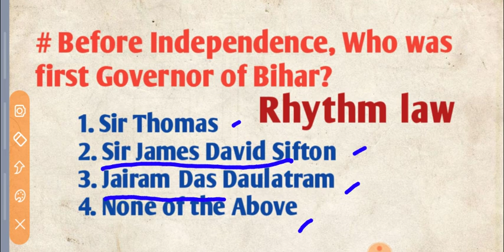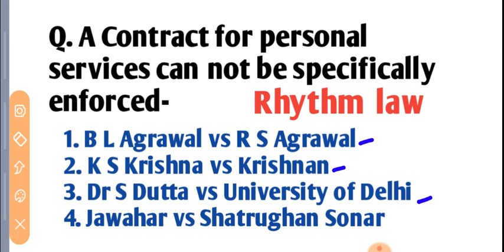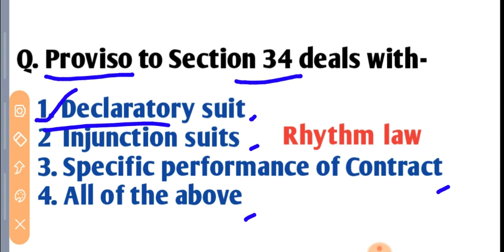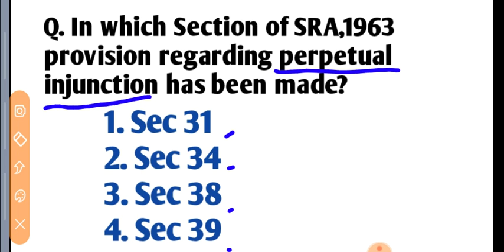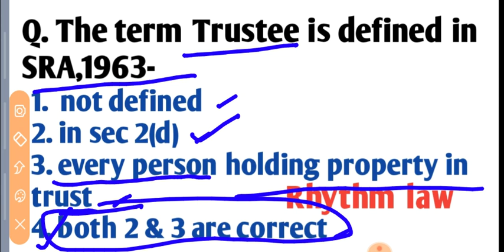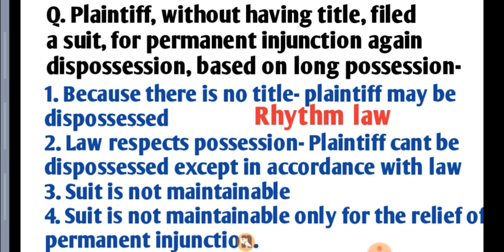Specific Relief Act 1963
Hello friends,
            Here we discussed the most important and expected questions of The Specific Relief Act 1963 for Bihar  and MP PCSJ. Attempt all the questions and revision more and more.